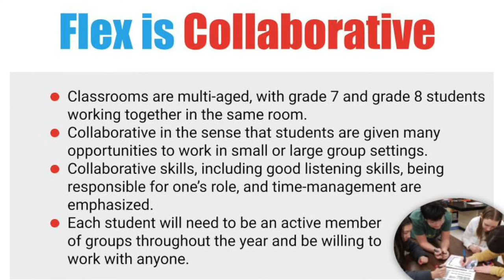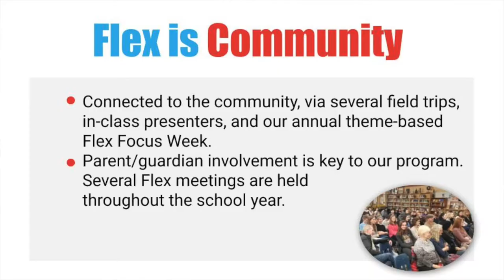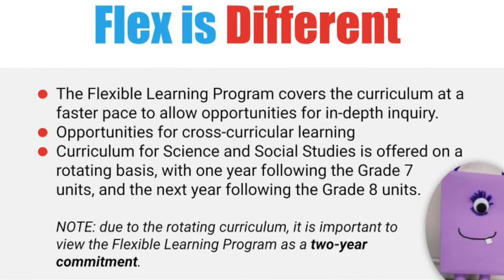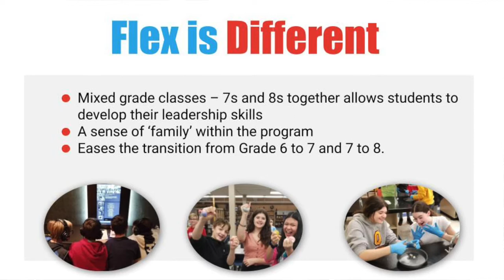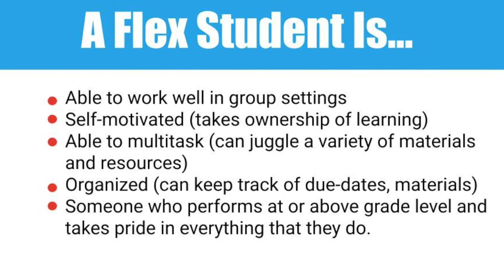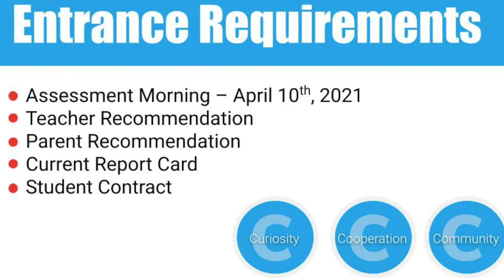GPHS Flexible Learning Program Grades 7 and 8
Grant Park High School Flexible Learning Program Grades 7 and 8 Open House Presentation